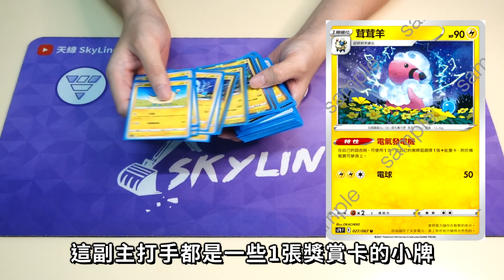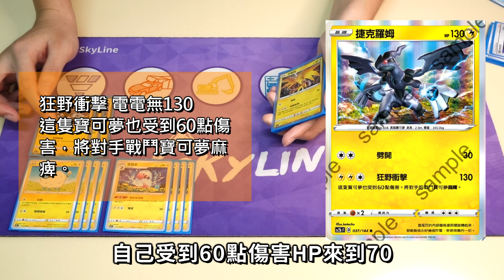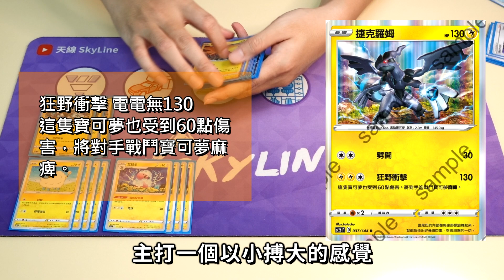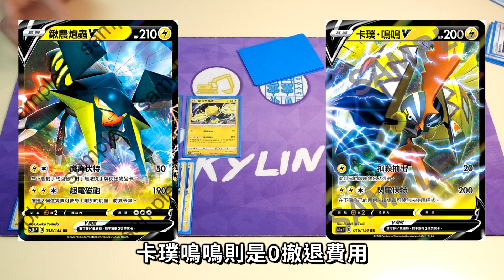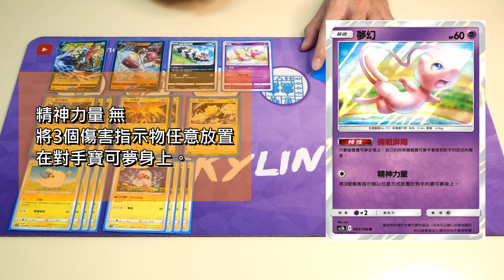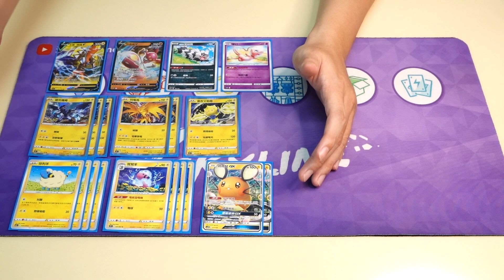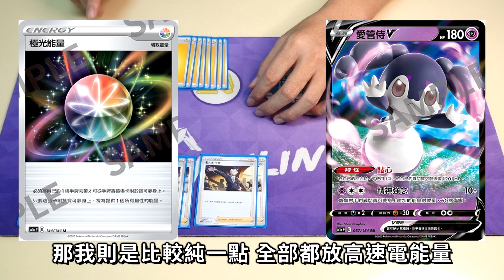【天線 SkyLine】茸茸羊電box 解說篇 中文版標準賽制｜寶可夢 Pokemon TCG ポケカ｜モココ雷バレット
影片導航｜
0:00 懇請訂閱支持
0:31 寶可夢
5:37 物品
7:37 支援者&競技場&能量